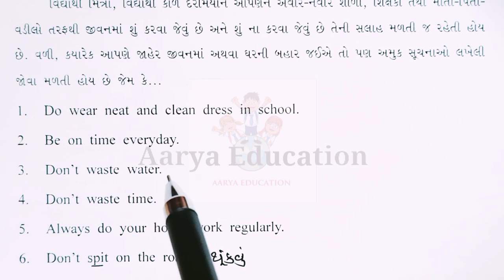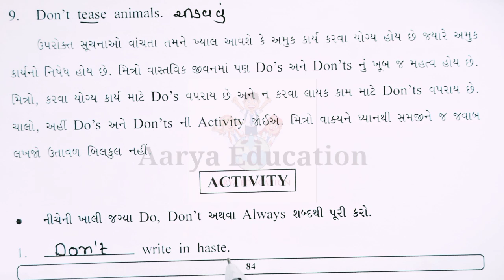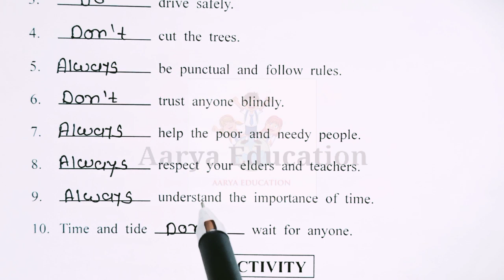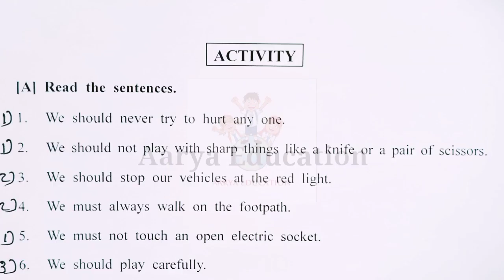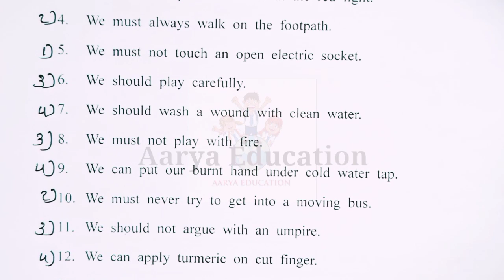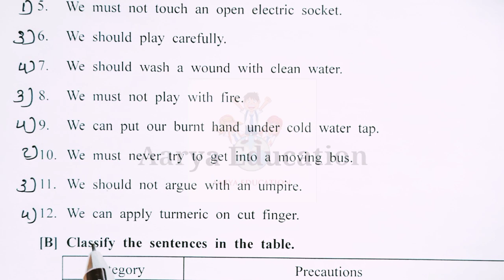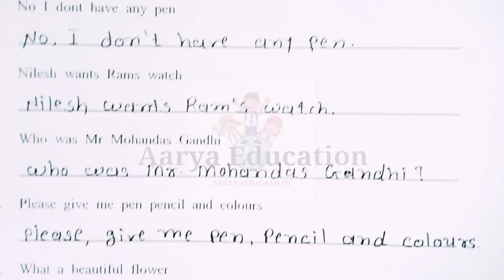Gyansetu Dhoran 9 Angreji unit 18|std 9 bridge course english ch19|Punctuation marks|do's & don't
👉 જ્ઞાન સેતુ - બ્રિજ કોર્સ ધોરણ 9 અંગ્રેજી